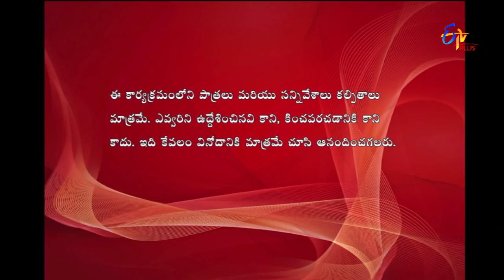Express Raja | Funny Bite 1 | 12th December 2017 | ETV Plus